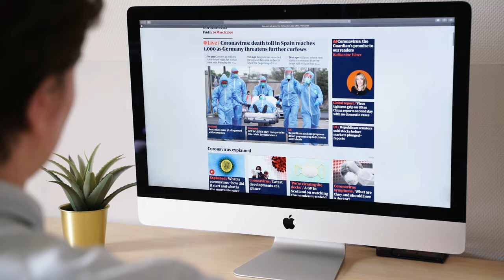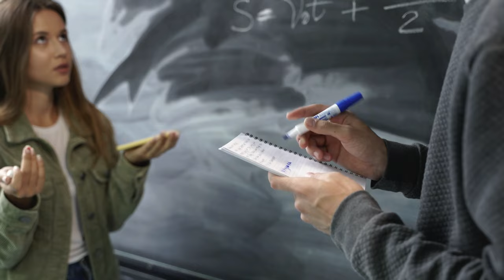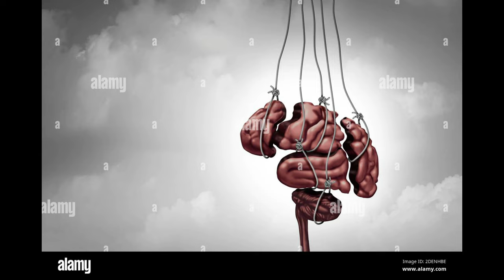The Wyoming Incindent Expliqué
En 1997, une télévision américaine a été hacké afin d'y diffuser une vidéo à la place du programme habituel. Depuis ce jour là, de nombreuses spéculations circulent quand à la signification de celle-ci